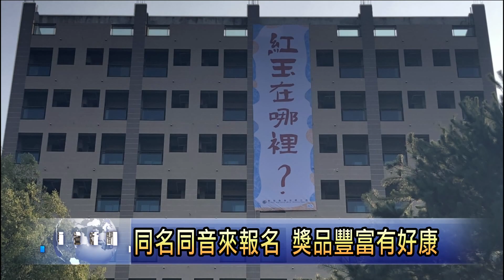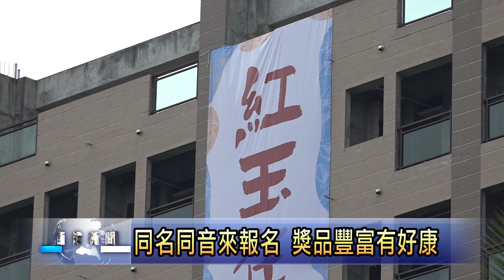南投新聞 魚池紅玉在哪裡尋人活動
魚池鄉紅茶有台茶18號、21號、大葉種、山茶，其中俗稱紅玉的台茶18號，因為有天然肉桂及薄荷香味，非常受到消費者肯定，為了行銷魚池鄉優質紅茶，魚池鄉公所舉辦紅玉在哪裡的尋人活動，不論同名或同音的民眾參加紅茶文化季活動，就能獲得豐富獎品。